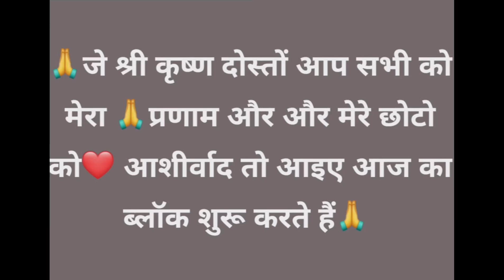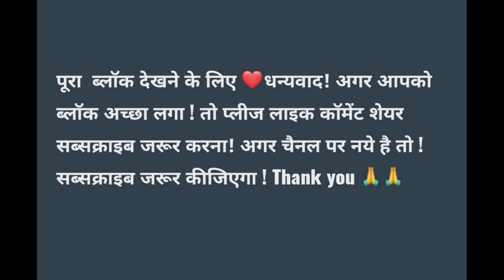सावन के महीने में खीर बनाने का महत्व🍚🍚🍚vlogs